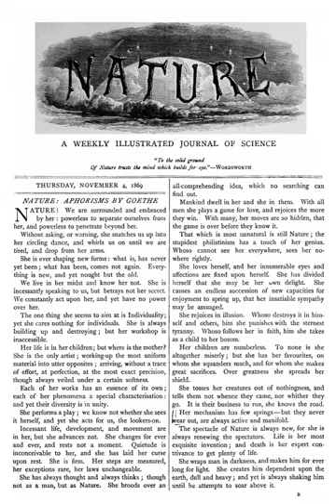Mathematical journal | Wikipedia audio article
00:00:13 1 Content
00:01:47 2 Scope
00:03:28 3 Wording
00:04:43 4 History
00:05:25 5 Publishing process
00:07:02 6 Standards and impact
00:08:02 7 Reproducibility and Replicability
00:08:37 8 Types of articles
00:12:45 9 Electronic publishing
00:17:25 10 Cost
00:19:48 11 Copyright
00:21:42 12 See also

- Socrates

SUMMARY
In academic publishing, a scientific journal is a periodical publication intended to further the progress of science, usually by reporting new research.